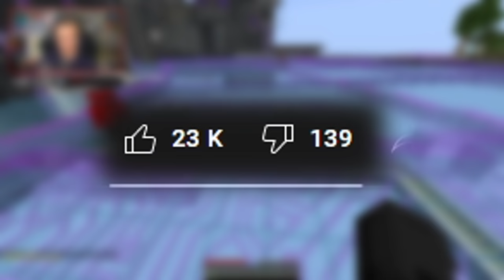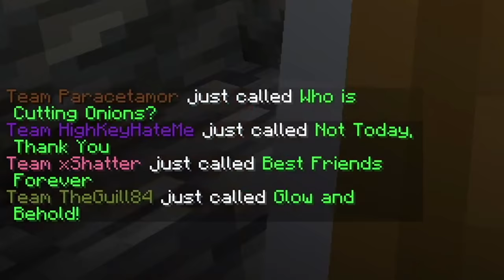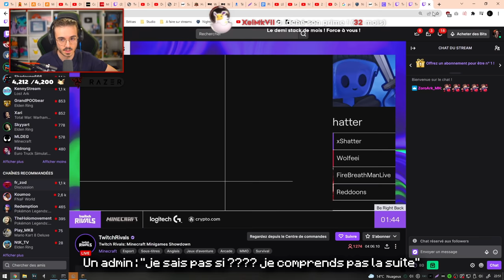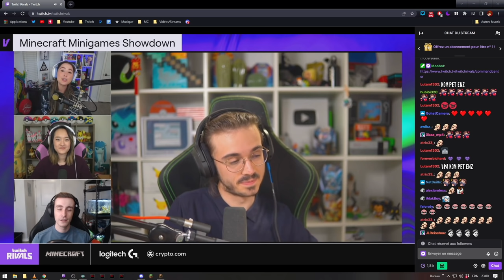CHAMPIONS DU MONDE MINECRAFT !! - BEST OF TEAM FRANCE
J'ai été invité pour représenter la France au Twitch Rivals monde, une compétition mondiale sur Minecraft regroupant 5 épreuves. Entre joie, stress, moments difficiles, découvrez notre histoire...

Mes coéquipiers : @MathoX @magicknup @JimmyBoyyy

Concernant ce que je dis à la toute fin de la vidéo : la ZLAN se déroulera le 8-9-10 avril, en attendant on s'entraîne tous les jours en live, j'espère que vous viendrez nous soutenir !